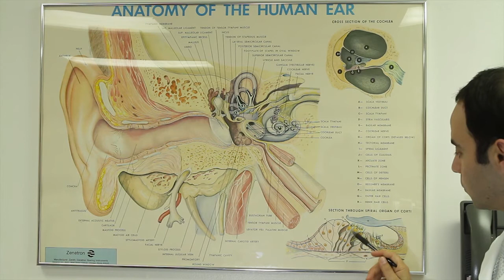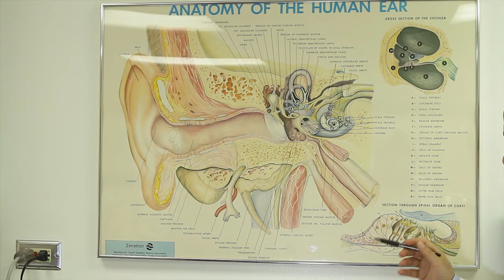Anatomy of the Ear by BeyondTinnitus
Beyondtinnitus.com is a tinnitus therapy program developed by Drs. Hamid Djalilian and John McGuire, 2 ear nose and throat physicians / researchers specialized in the ear. It delivers a personalized tinnitus sound and music therapy program that is delivered over the web. This revolutionary system is an alternative to the Neuromonics and SoundCure's Serenade treatment devices and it comes with a money back guarantee.